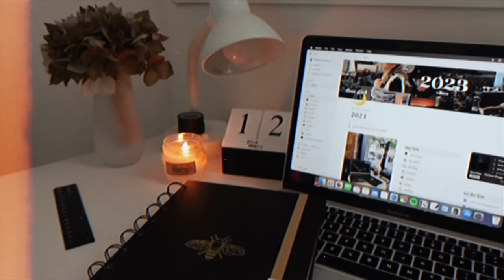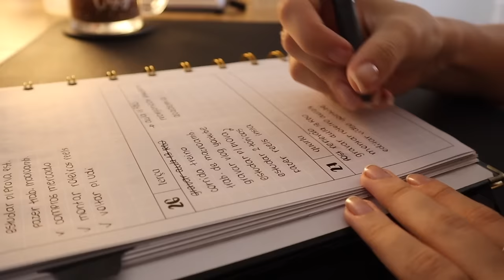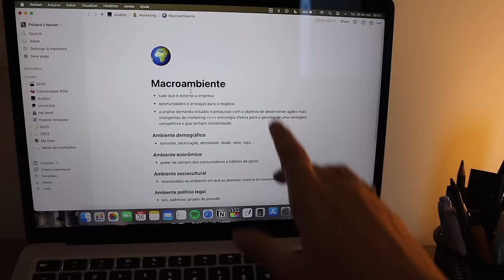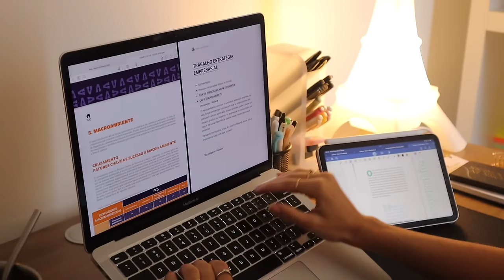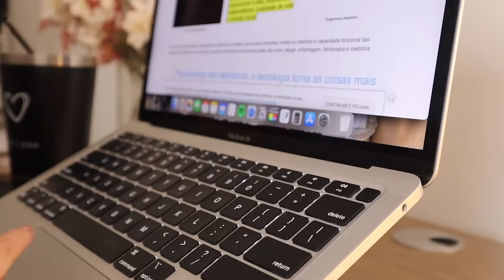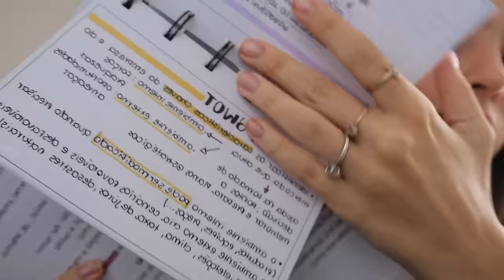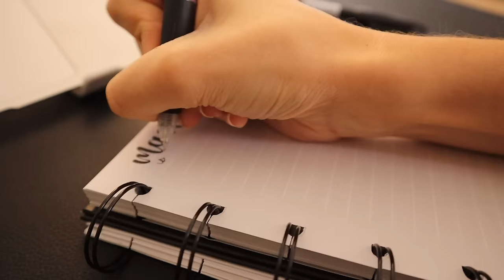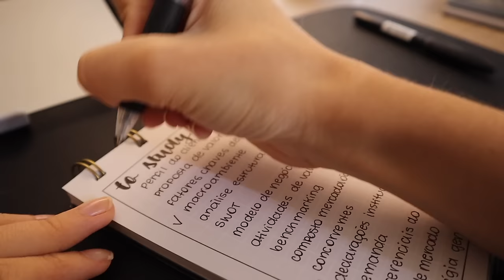STUDY VLOG | estudando para provas, hábitos e motivação...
🌟 Entre para a Comunidade Rotina de Ouro e transforme a sua vida (Dia 12/04 as vagas irão abrir)

Links úteis para você + cupons 👇🏻
📩 The News (jornal gratuito)